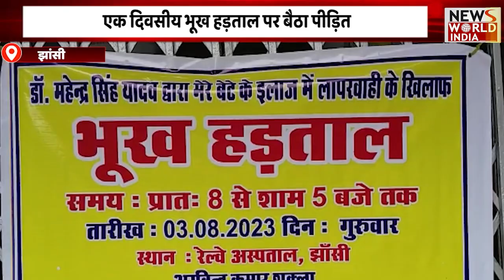हिंदी समाचार बुलेटिन | Latest News | Hindi News Bulletin